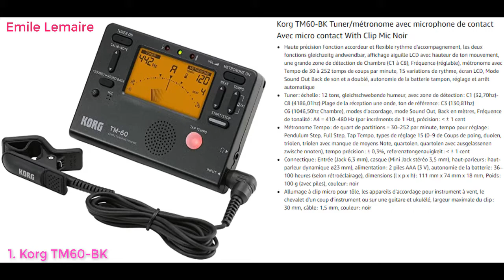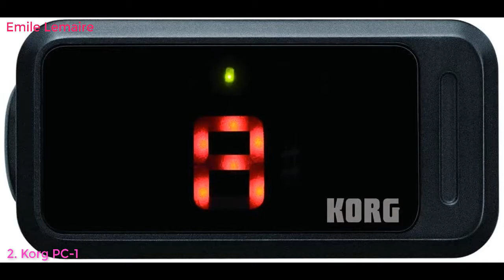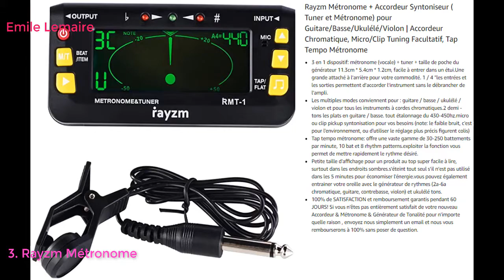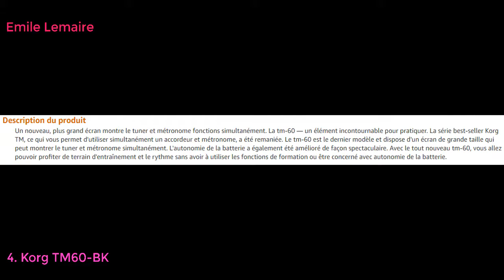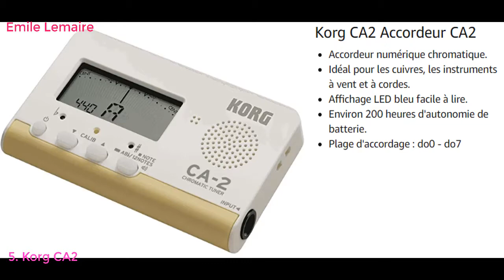Top 10 Best KORG Instruments À Cordes in France 2021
Top 10 Best KORG Instruments À Cordes in France LINK
Korg TM60-BK Tuner/métronome avec microphone de contact Avec micro contact With Clip Mic Noir
Korg PC-1 Accordeur à pince Noir
Rayzm Métronome + Accordeur Syntoniseur ( Tuner et Métronome) pour Guitare/Basse/Ukulélé/Violon | Accordeur Chromatique, Micro/Clip Tuning Facultatif, Tap Tempo Métronome
Korg TM60-BK Tuner/métronome avec microphone de contact Micro sans contact blanc
Korg CA2 Accordeur CA2
Korg CA-50 Accordeur CA 50
Korg GA-50 Accordeur GA 50
Korg CA40WD Accessoires
Korg TM50 Accordeur/Métronome Noir
Korg GA2 Accordeur GA2